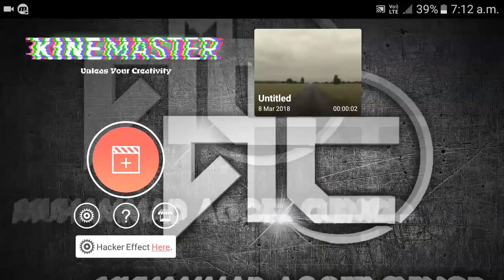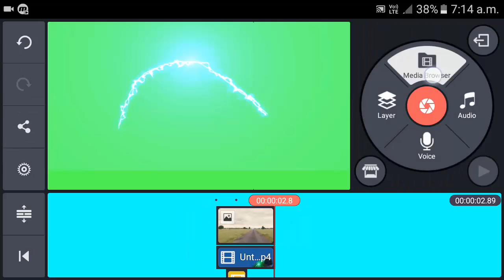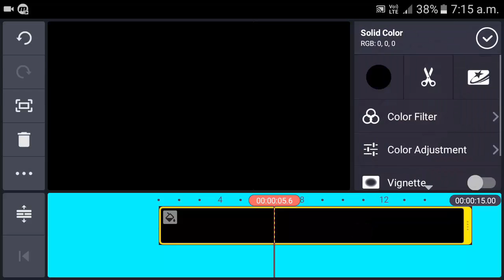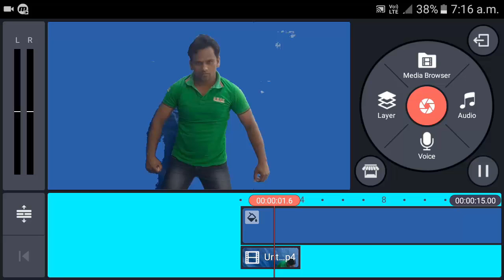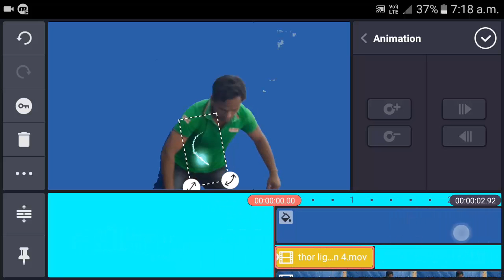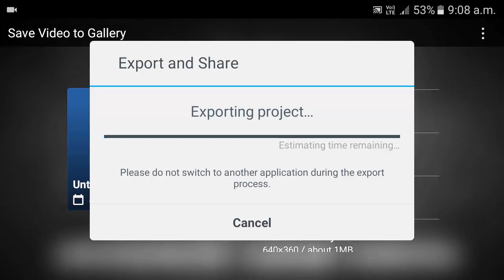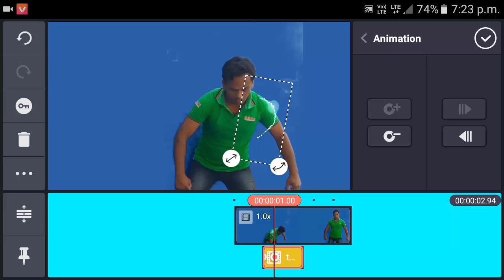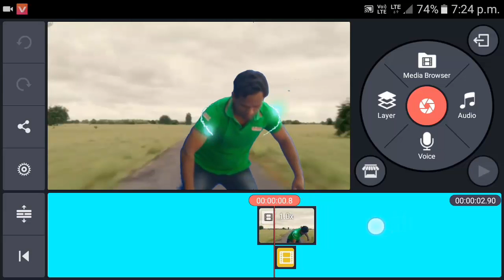Kinemaster Thor Ragnarok Lightning Effect Editing Tutorial By Action Ka Reaction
Hi guys in this video tutorial i explain How to make Thor Ragnarok Lightning Effect On android mobile using  Kinemaster app.

Hello friends ish video tutorial main aap janenge ki Kaise aap thor ragnarok Hollywood movie ka lightning effect bana sakte hai apne android mobile main kinemaster se.